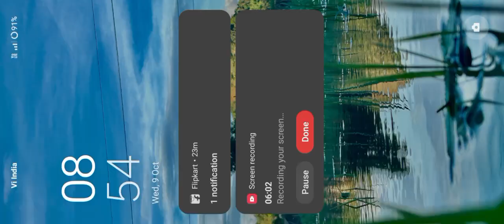new indian bike driving 3d game video